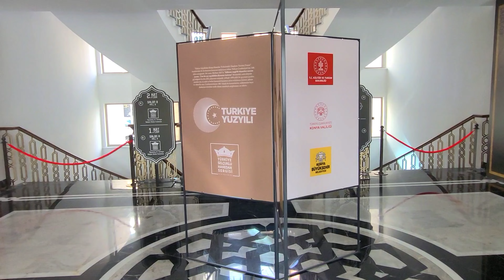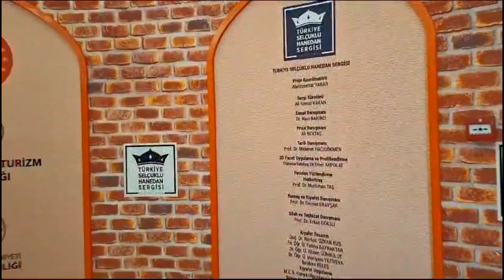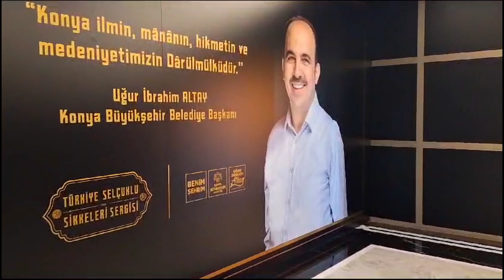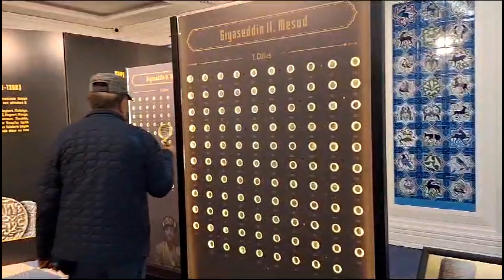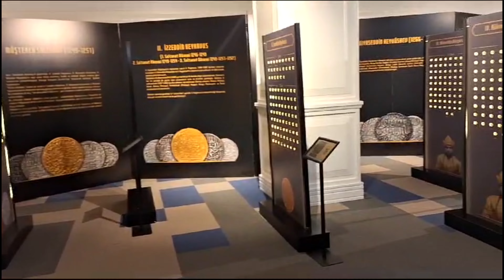KONYA DARÜL MÜLK SERGİ SARAYİ